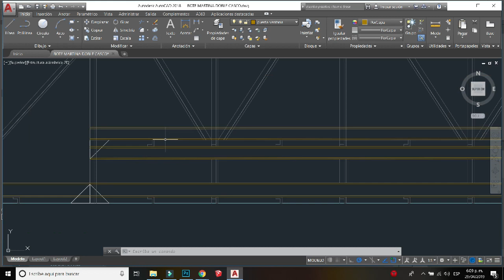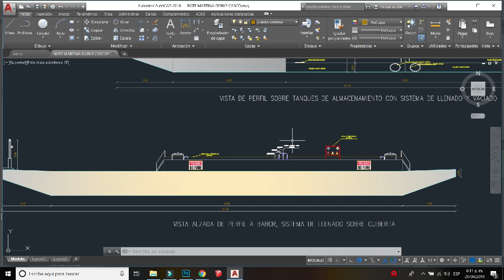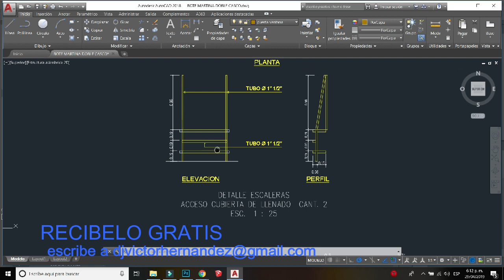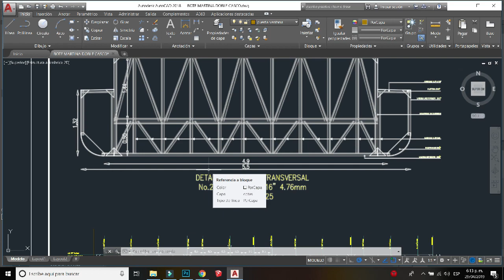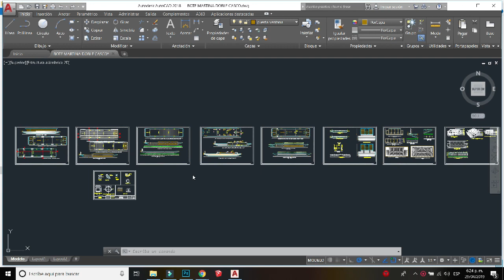BOTE DOBLE CASCO AUTOCAD GRATIS!!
No te pierdas el contenido de este plano de guia para trabajo de una embarcacion de transporte hidrocarburos, te traemos siempre mas y mas planos para que disfrutes, no te lo pierdas
pd: diseño para agua dulce
Descarga Mediafire:
Une el siguiente enlace y espera para saltar la publicidad, recuerda deshabilitar windows defender
Bote:
evassmat. com/CSZP